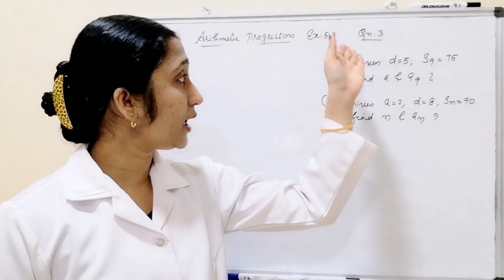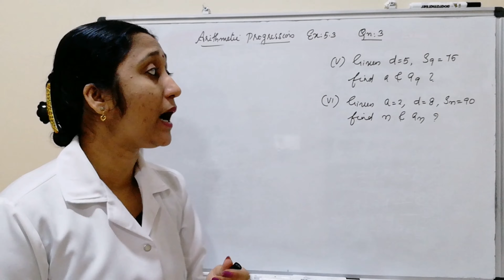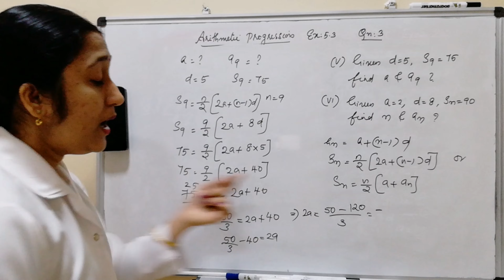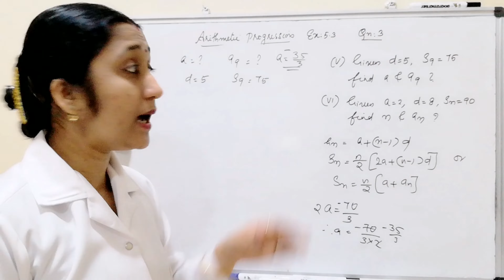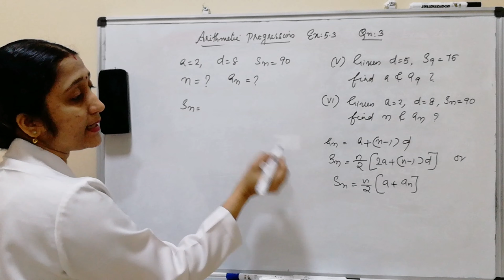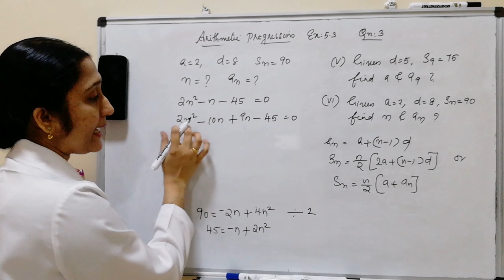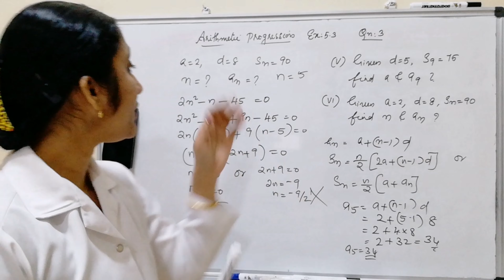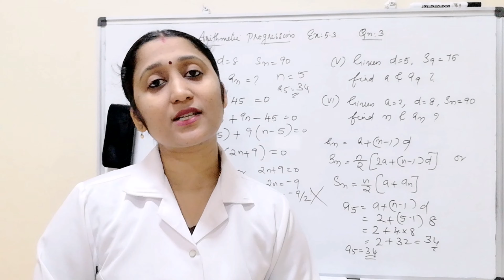ARITHMETIC PROGRESSION CLAS 10 EX :5.3 QN:5,6 || ARITHMETICPROGRESSION ||MASTER MATHEMATICS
Our channel's main aim is  to score 90+ in our board exam

 This channel helpful to easy to sove problems for children..new tricks and tips,easy to learn maths,tips to win maths and score maximum marks...follow my intructions..and watch the vedio, like, share and subscribe...HELPFUL SCORE MAXIMUM MARKS..Keep watching..I can help you to acheive 90+ in your board exam..FOR ALL SYLLABUS..if you like  my vedio LIKE,SHARE,SUBSCRIBE  ...( It's FREE)

Shaiji Mohandas